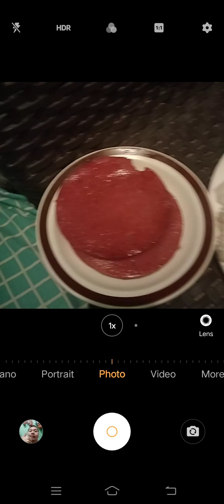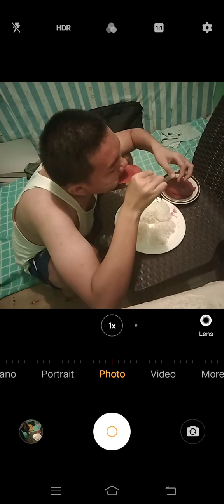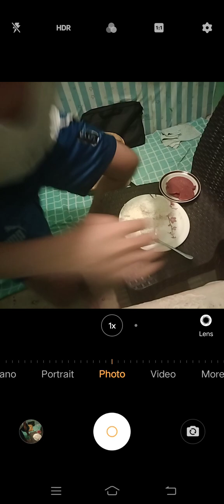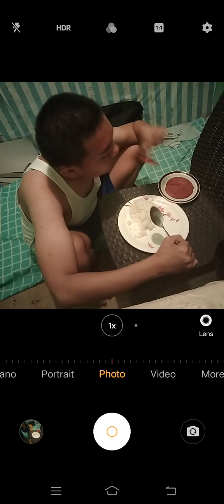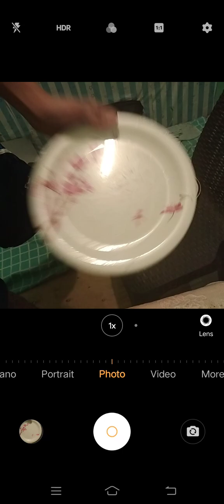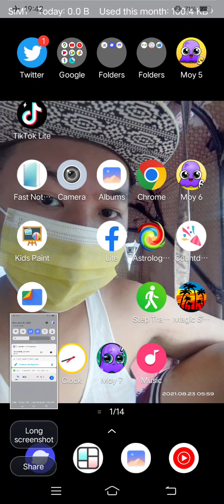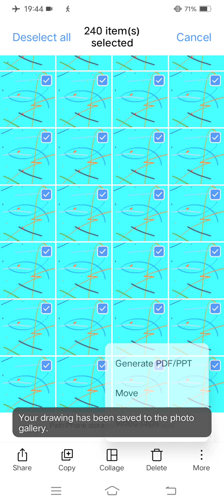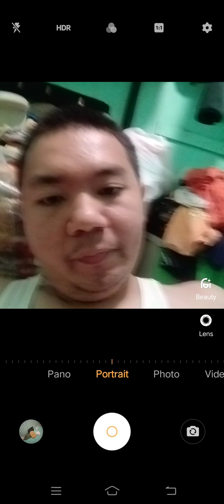Marvin Rey — Vlog 14,959